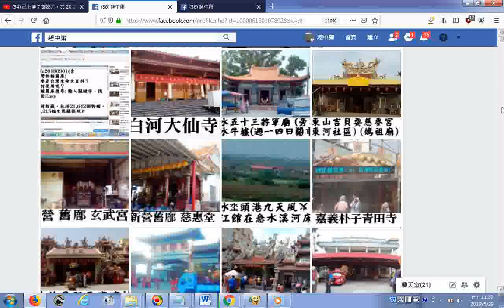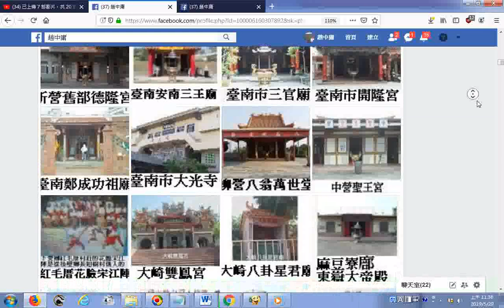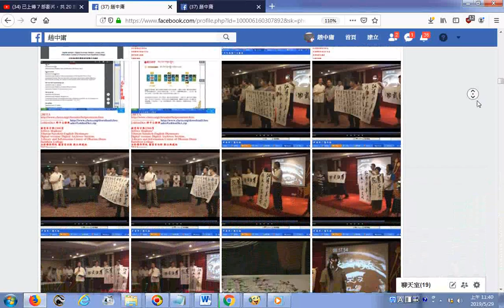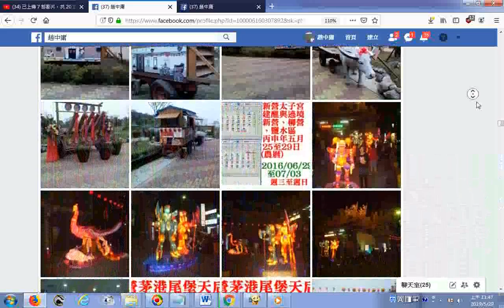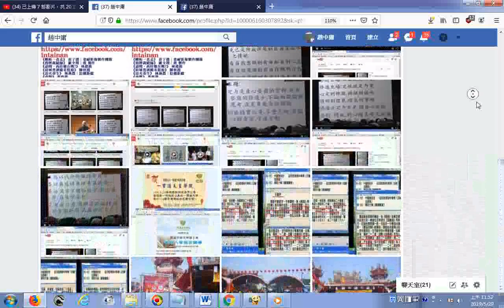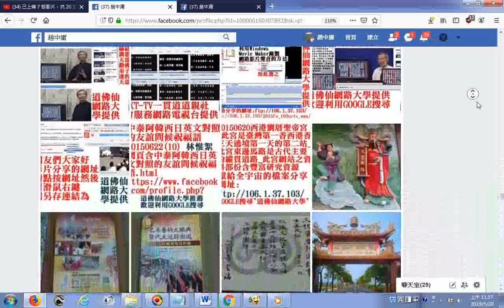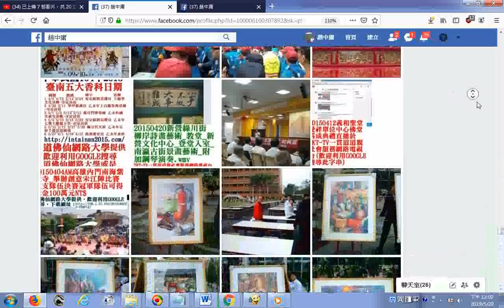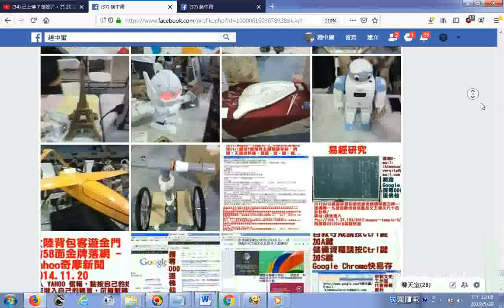20190529g臺灣宮廟寺院影像集廟會活動陣頭照片集、愛祥佛堂與義和聖堂活動照片、成大自造者作品展照片、興國高中美術班作品照片、柳營有機農場牛車文物藝術照片集、新營八駿馬銅雕像照片 附加